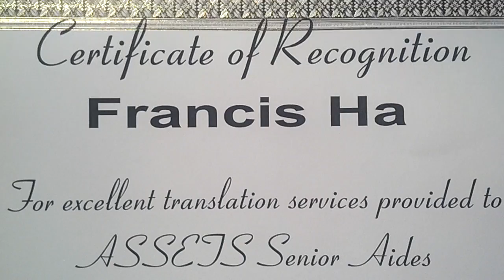Assets Oakland cert of commendation